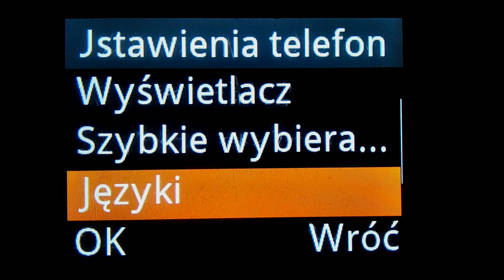Alcatel 20 01 Languages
Nagrałem dzisiaj o 8:40.